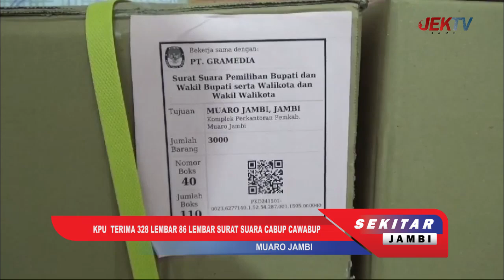KPU TERIMA 328 LEMBAR 86 LEMBAR SURAT SUARA CABUP CAWABUP 1